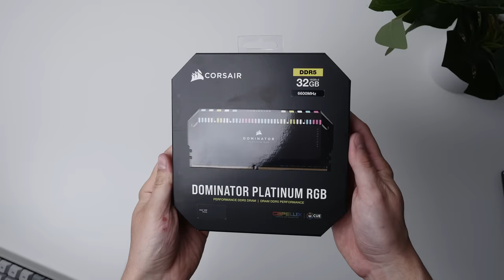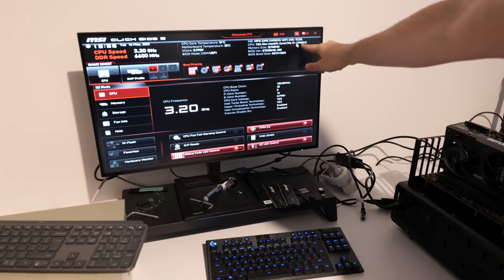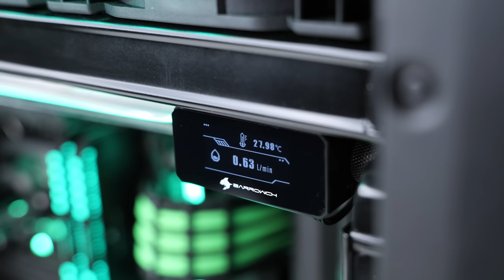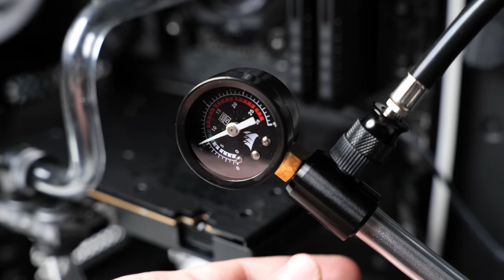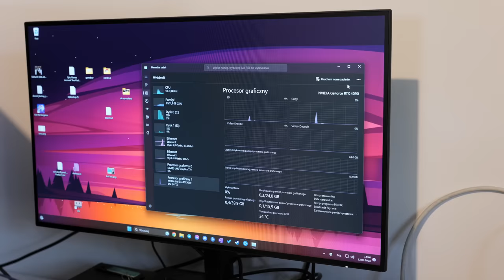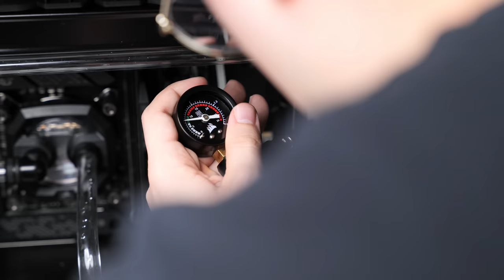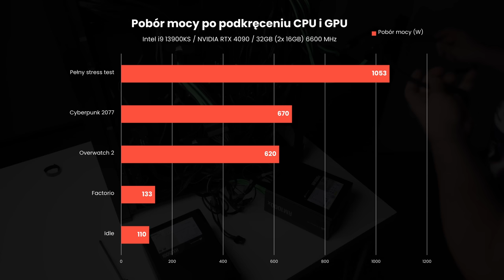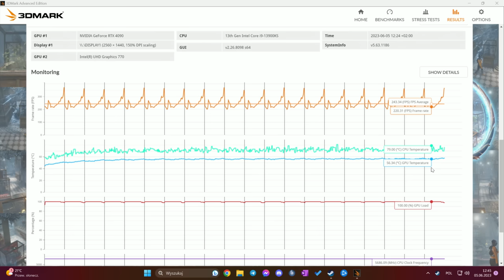ULEPSZAM mój komputer chłodzony CIECZĄ 💦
Dziś wracam znowu do mojego komputera chłodzonego autorskim chłodzeniem wodnym tzw. Custom LC. W filmie zajmiemy się czyszczeniem układu, a także wprowadzimy do komputera kilka modyfikacji aby stał się jednym z najmocniejszych komputerów do gier. Za serce będzie robić karta graficzna NVIDIA GeForce RTX 4090.

0:00 - Wstęp
1:09 - Zlewamy ciecz z układu
3:20 - Czyścimy elementy układu
5:27 - Części do ULEPSZENIA!
7:37 - Instalacja ramki montażowej
9:40 - Montujemy blok wodny na GPU
11:18 - Odmierzanie i doginanie rurek
15:39 - Test szczelności i zalewanie układu
18:31 - Pierwsze uruchomienie
19:31 - Problem z przepływomierzem
21:24 - FINALNY EFEKT
21:50 - Podkręcanie CPU i GPU
23:53 - Pobór mocy
24:07 - Wydajność w grach
27:03 - Temperatury
27:38 - Podsumowanie

Kartę graficzną, procesor oraz blok wodny do GPU przysłali producenci. Pozostałe części kupiłem sobie sam. Żaden z producentów nie widział materiału przed publikacją. Nie otrzymałem od producentów wynagrodzenia.